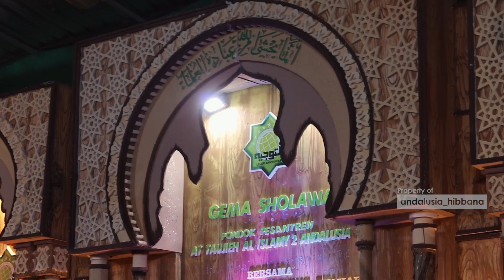Documentary Of Gema Sholawat Andalusia // 𝐎𝐅𝐅𝐈𝐂𝐈𝐀𝐋 𝐕𝐈𝐃𝐄𝐎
Official Video of Gema Sholawat Andalusia Andalusia
PP. At Taujieh Al Islamy 2 Andalusia
Dsn Leler, Ds. Randegan, Kec. Kebasen, Kab. Banyumas, Prov. Jawa Tengah - Indonesia 53172
Record By : Media Andalusia "Pondok Pesantren At Taujieh Al Islamy 2 Andalusia"
Footage And Edited by : Media Andalusia Pondok Pesantren At Taujieh Al Islamy 2 Andalusia

© Copyright by : Media Andalusia
Jl. Ditowongso Lt.2 Gedung Rusunawa, Dsn Leler, Ds. Randegan, Kec. Kebasen, Kab. Banyumas, Prov. Jawa Tengah - Indonesia 53172